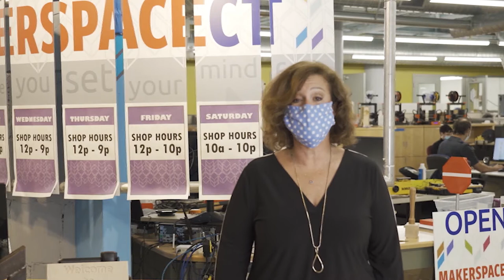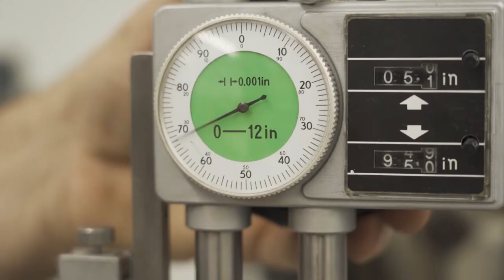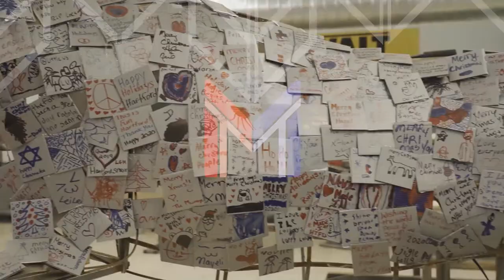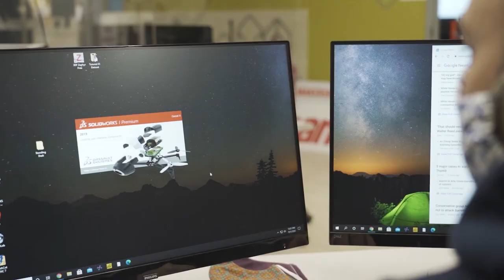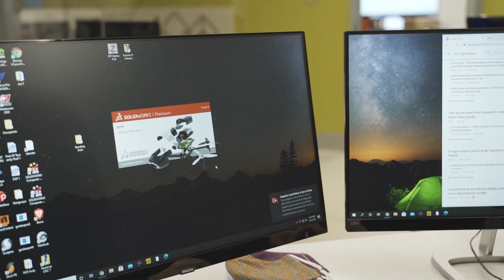MakerspaceCT overview of history shops and next steps in education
This is a great overview and tour of MakerspaceCT in Hartford, Connecticut, USA.